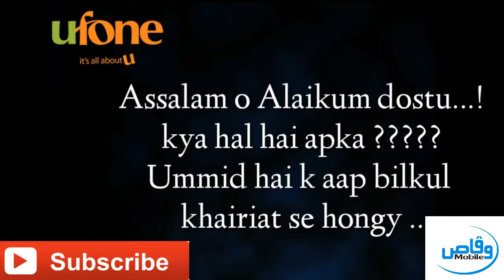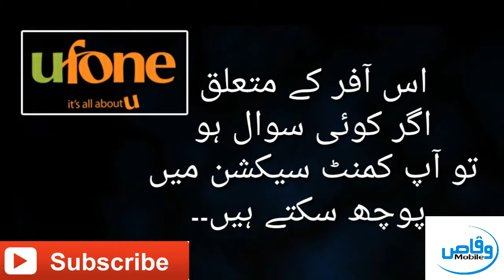Ufone Free internet free minutes octuber 2017 by waqags mobile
hi friends,
how are you hope you will be fine today i'm going to show you how to get Ufone Free internet free minutes octuber 2017 by waqas mobile.

Samsung Galaxy j1 mini prime SM-j106h Frp Lock Remove 100% ok by waqas mobile

how to fix not registered on network samsunag g530h|samsung registration| waqas mobile

Huawei y5 Mya L22 FRP Google Account Bypass Without PC New Method 2017 100% Working By Waqas Mobile

How To Bypass Google Account HTC Desire 626s FRP Lock 1000% Working Solution by Maqas Mobile